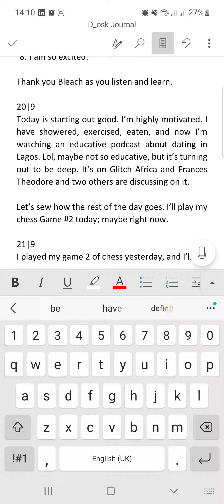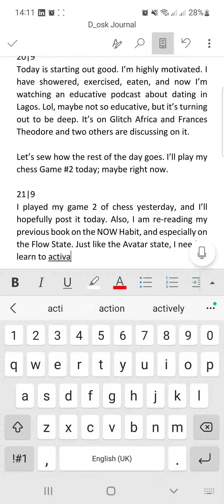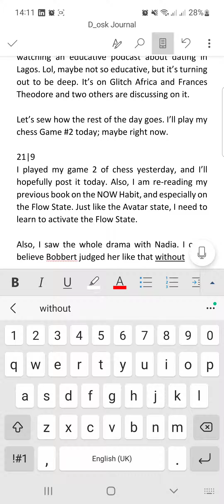Journal (21|9). Chess, NOW Habit, Nadia, Bobby Plays (Bobbert), Avatar.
Is Nadia really a cheater?